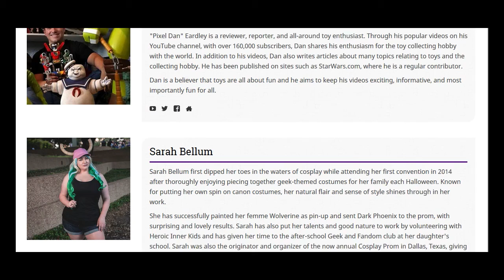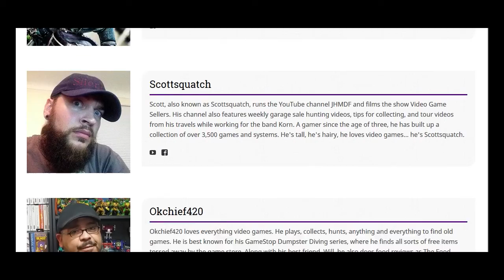RoNep's Retropalooza 2K18 announcement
I'll be attending Retropalooza in Arlington, a convention for anything retro, be it gaming or anything pop culture.  Feel free to say hi to me, hang out, talk about gaming, etc.